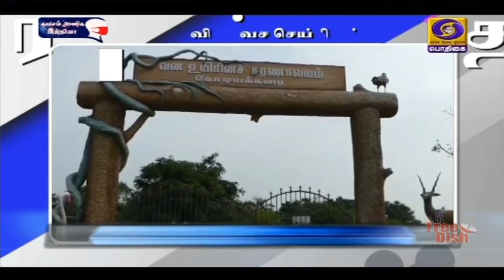பொதிகை காலை 8.00 மணி விரைவுச் செய்திகள் | 03.02.2021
1) சுயவேலைவாய்ப்புத் திட்டம்: 25% மானியம்

2) இட நெருக்கடி இல்லாத சிறை வளாகம்

3) 2 வது கட்ட தடுப்பூசி:இன்று துவக்கம்

4) கோடியக்கரை சரணாலயம் திறப்பு

5) தங்கம் பறிமுதல் - சுங்கத் துறையினர் நடவடிக்கை

6) பாக். மீண்டும் தாக்குதல்